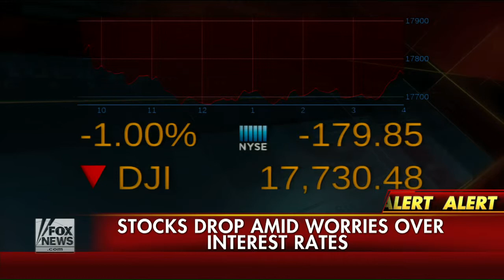Perry American public 'has had it' with Washington, D C Fox News Video